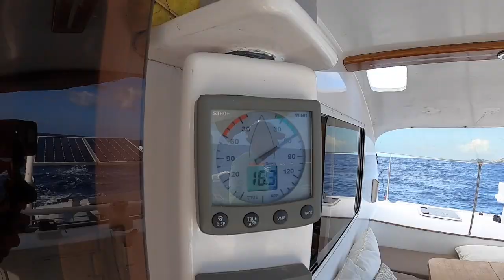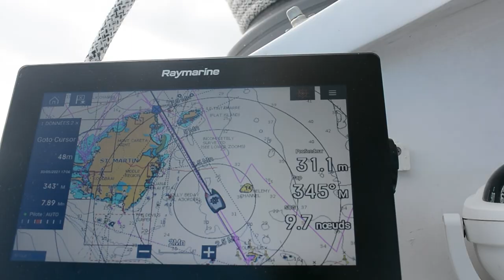34.A t'-on sous-estimé le temps de PRÉPARATION pour notre TRANSATLANTIQUE? SURMENAGE du départ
Bienvenue dans l'aventure Wild One !

[ Suis notre voyage ]

[ Pour d'autres vidéos ]

[ Matériel ]

Love & Sail
Laurette & Benjamin